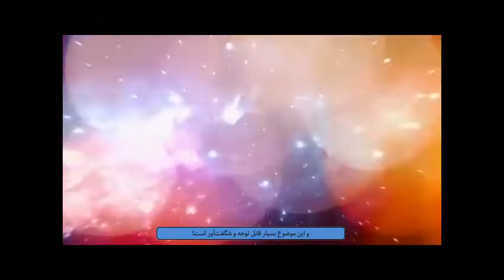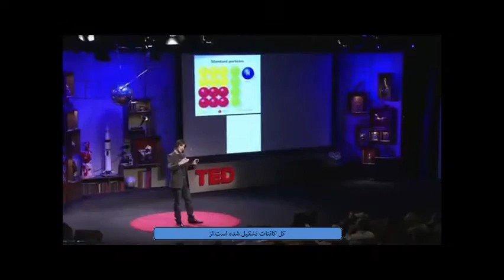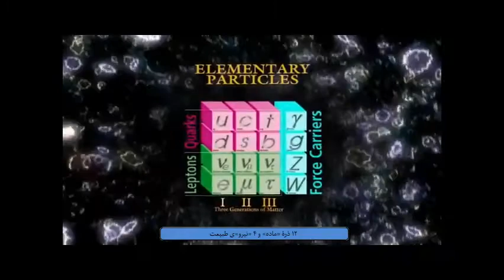Music of Quantum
In this video, famous personalities from the world of physics and cinema are present.

Morgan Freeman
Richard Feynman
Brian Cox
Michio Kaku
Frank Klose
Stephen Hawking

The creators of this music video have very interestingly arranged ordinary conversations in the form of music by physicists in interviews and TV shows.